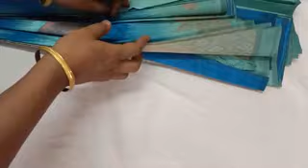Mixed sarees collection what's app number 99769 78431